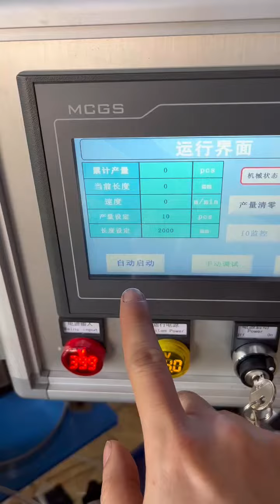TDC20- FLANGE FORMING MACHINE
Duct TDC flange Roll-forming machine was specially designed to manufacture HVAC flanges of 20mm or other size for medium and large producers of square HVAC duct. Flange Roll Form Machines is much suitable for producing a duct with a large sectional area.